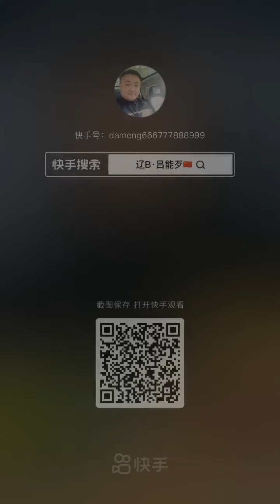TV Food online:🍜 Chinese Eating Show, 🍝Mukbang Eating Sounds🍗🍲